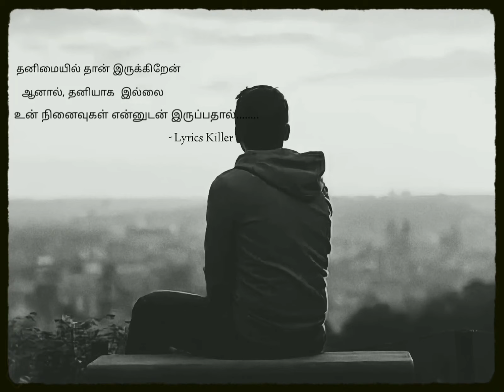Long Distance Relationship Whatsapp Status|Kadhal Kavithai whatsapp status | Love Feeling Status